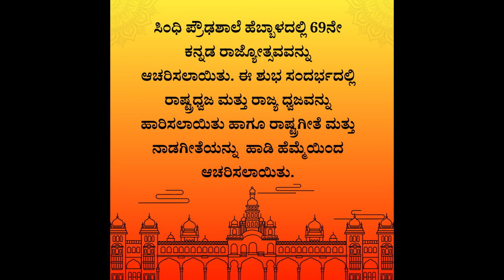Sindhi High School,Hebbal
"ಸಿಂಧಿ ಹೈ ಸ್ಕೂಲ್ ಹೆಬ್ಬಲ್‌ನಲ್ಲಿ ಕನ್ನಡ ರಾಜ್ಯೋತ್ಸವದ ಅದ್ಭುತ ಆಚರಣೆ!"ಸಿಂಧಿಹೈಸ್ಕೂಲ್